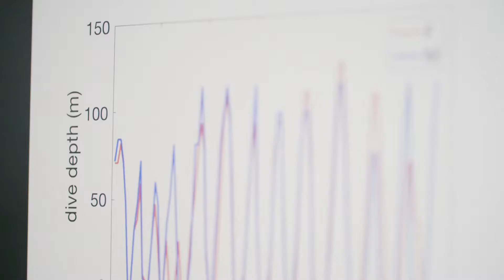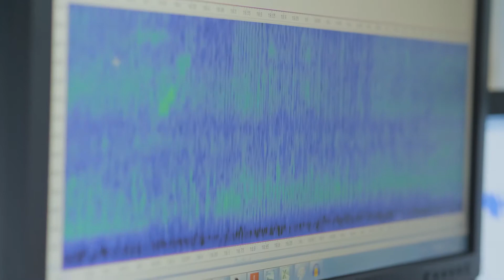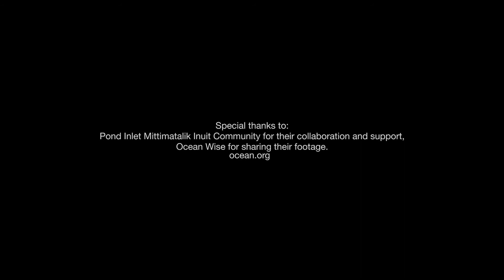Our Scientists – from Coast to Coast to Coast – Marianne Marcoux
Meet Marianne Marcoux, a Research Scientist at Fisheries and Oceans Canada’s Freshwater Institute. She studies the state of narwhals and belugas in the Arctic to make sure that we know enough of their ecology and their behaviour to be able to protect them.

Special thanks to: Pond Inlet Mittimatalik Inuit Community for their collaboration and support Ocean Wise for sharing their footage. ocean.org